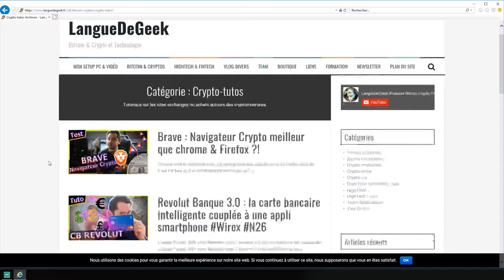Bitcoin avenue : Comptoir de Vente Crypto à Caen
Interview de l'équipe de Bitcoin Avenue comptoir de vente Crypto à Caen lors de l’événement Blockchain à Chartres organisé par Stara Event.